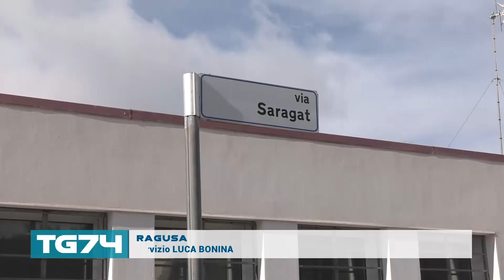RAGUSA - VITTORIO FORTUNATO, AL VIA IL PROCESSO CONTRO LA MADRE